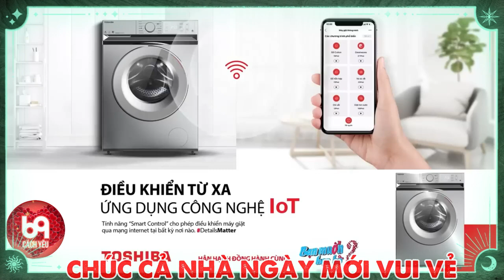U 50 đi tìm người thương nhưng lại tấu hài hơn thanh niên mới lớn làm trường quay cười không ngớt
BMHH 893
69 Cách Yêu là trang cập nhật những chương trình hẹn hò, ghép đôi, mai mối hot nhất hiện nay BẠN MUỐN HẸN HÒ, HẸN ĂN TRƯA, VỢ CHỒNG SON, YÊU LÀ CƯỚI, MAI MỐI CÙNG NGƯỜI LẠ